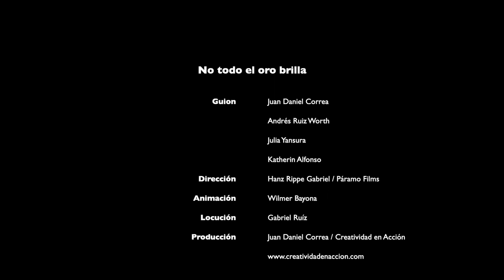No todo lo que brilla es oro, por una minería de oro transparente en Colombia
En Colombia no todo lo que brilla es oro. El país está dejando de percibir millones de dólares debido al comercio ilegal y la facturación fraudulenta del metal precioso. En Global Financial Integrity  queremos que el oro realmente brille para Colombia... Pero ¿cómo hacerlo?... Este video explora los caminos hacia la transparencia que tiene el país para hacer de este sector un buen aliado de la economía, las comunidades mineras y los consumidores.